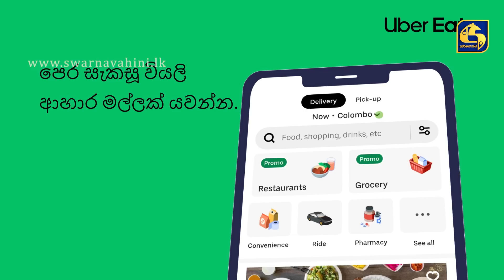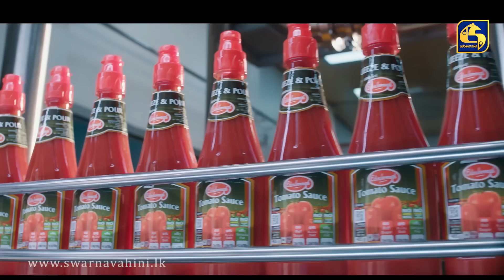Paara Dige || Episode 353 || පාර දිගේ || 29th September 2022